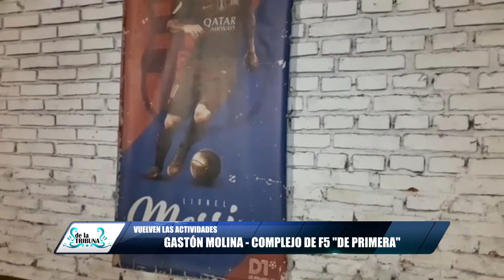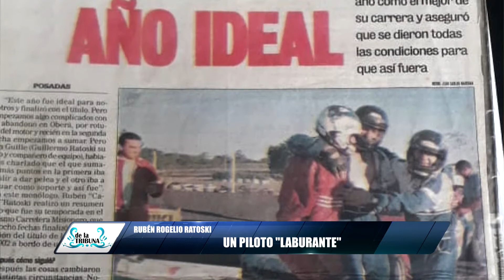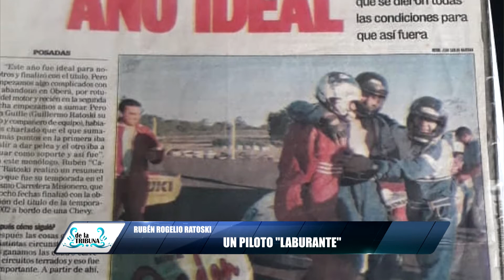DE LA TRIBUNA - DOMINGO 28-06-20 - TEMPORADA 38 - PROGRAMA 22